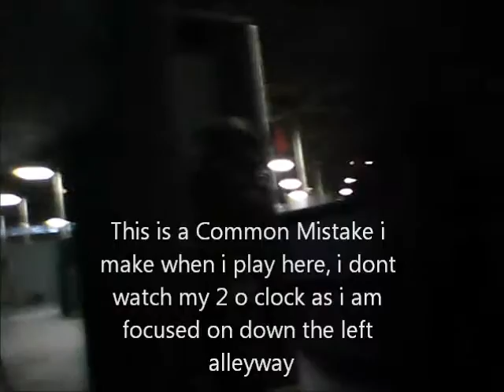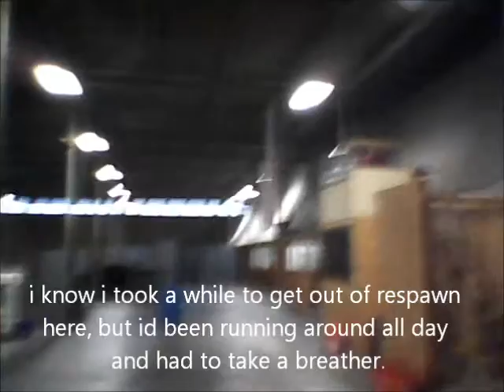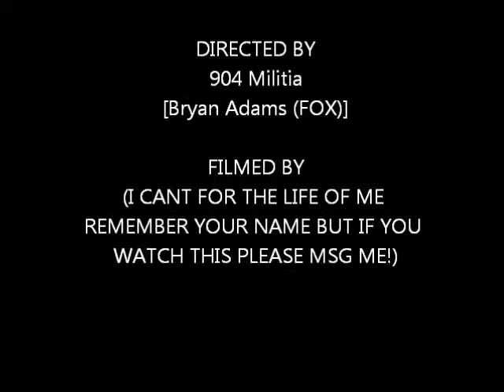Battalion 082314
a little game play from my last visit to battalion.